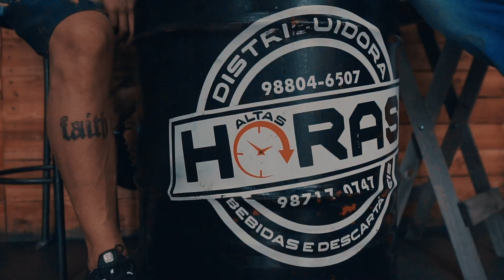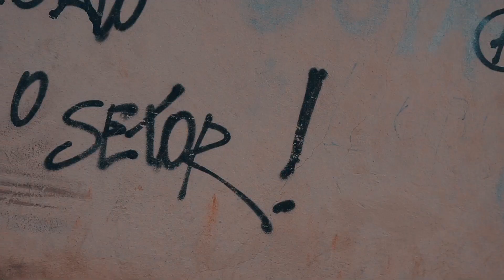MC Jhonata e Mano Dacô - Trabalhando e prosperando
Contato Show :
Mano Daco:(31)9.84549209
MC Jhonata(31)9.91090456